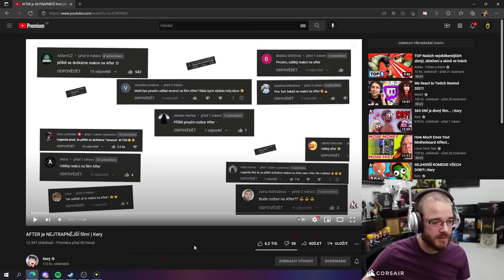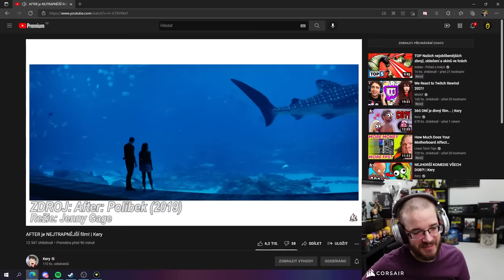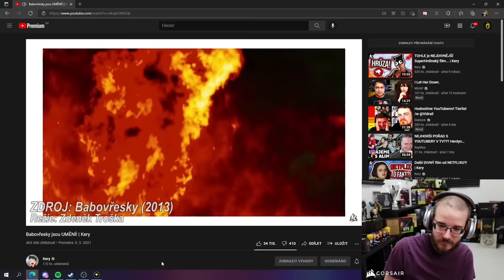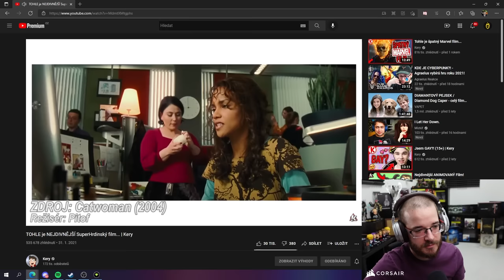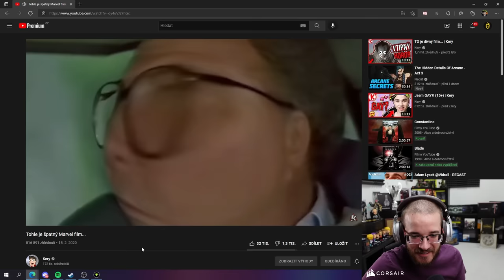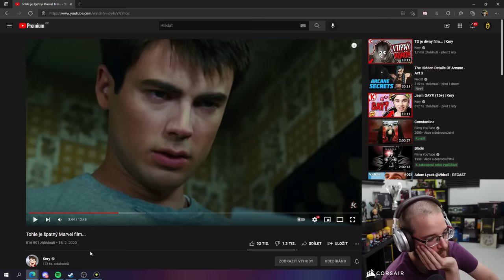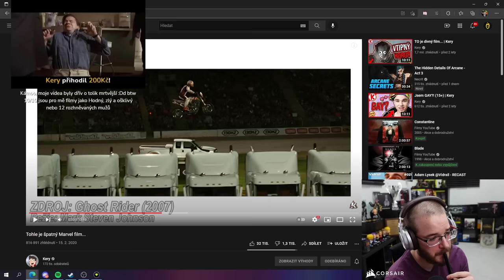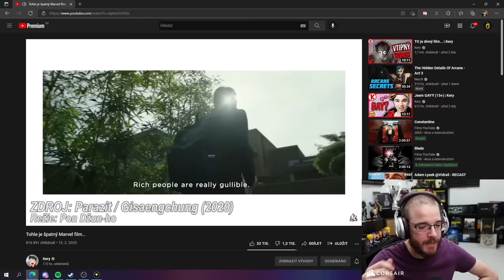Víkendová dlouho-chill-pecková reakce na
Cloud v jeden den skoukl 4 videa od Keryho a všechna byla super, takže jsme vám je takhle spojili a můžete si o víkendu pěkně do pozadí pustit tento skvost.